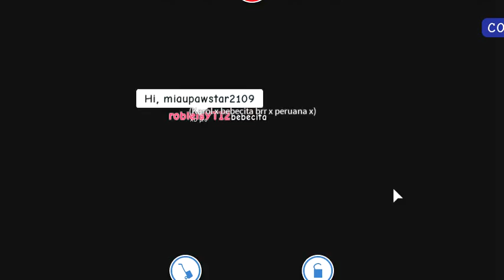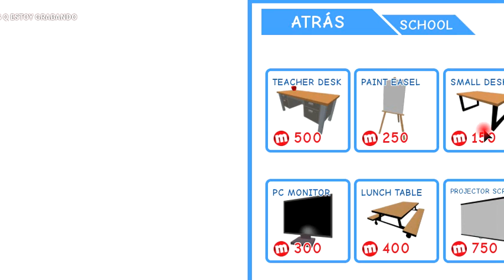MI NUEVA ESCUELA DE MEEPCITY - MIAUPAWSTAR